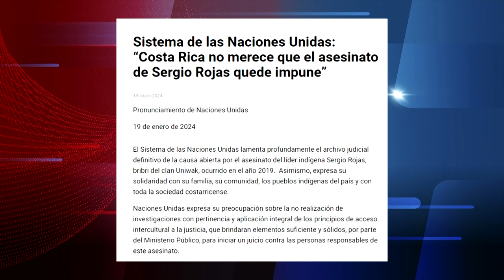Juzgado penal de Buenos Aires dictó sobreseimiento en caso de Sergio Rojas